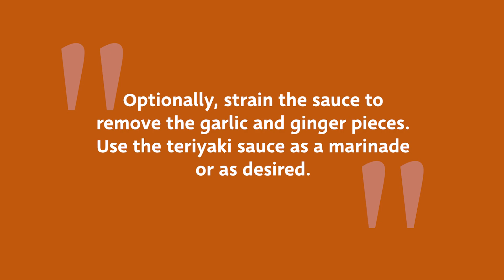Pantry Staples Teriyaki Sauce Recipe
Why buy store-bought teriyaki sauce when you can make it at home with mere pantry staples? This salty, savory, subtly sweet teriyaki sauce is great for marinating meat or drizzling over a stir-fry.